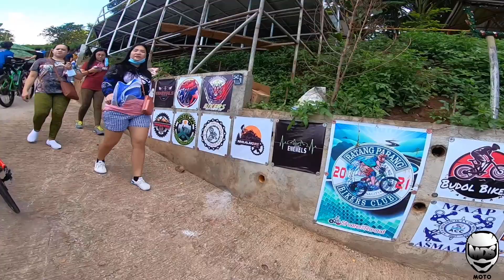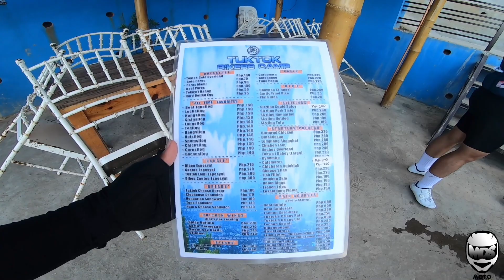TUKADON | TUKTUK | GRABE ANG AHON AND TARIK 14% 18% 19% 17% GRADIANT | TUKTUK NEW ATTRACTION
YOW MGA SER! SHARE KO LANG ANG NEW BIKE VLOG NATIN
TUKADON X TUKTUK ANG NEW ATTRACTION DITO
ANG TAAS! WATCH NIO UNG VIDEO NATIN MGA SER!

quipment :
Gopro hero 7 black
Chest mount

Video Editor:
Imovie

Follow me on Strava : MDS Moto

Thank you Lord God for keeping us all safe.
Thank you guys for supporting our Channel.
RS to all! God bless us all.